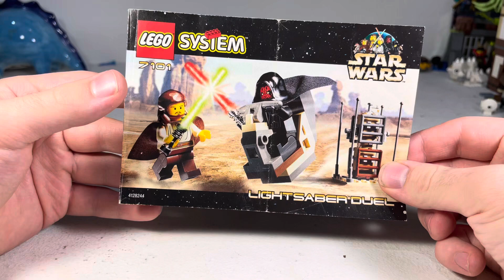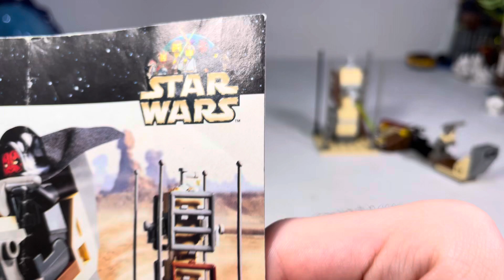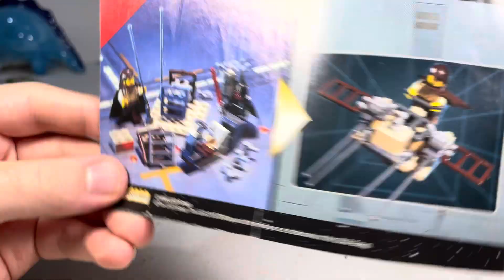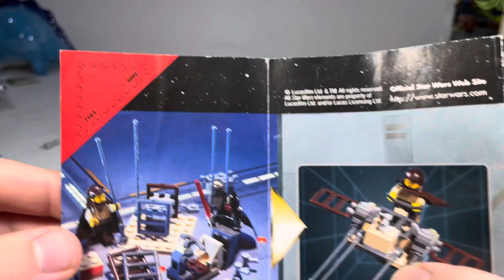Duel of the Fates! (mini :3) - LEGO Star Wars Lightsaber Duel [review]